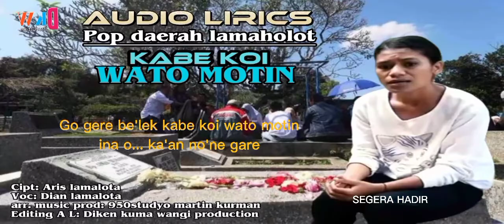TAYANG PERDANA || AUDIO LIRICS ~ SEGERA HADIR